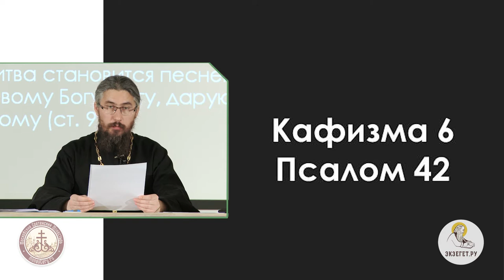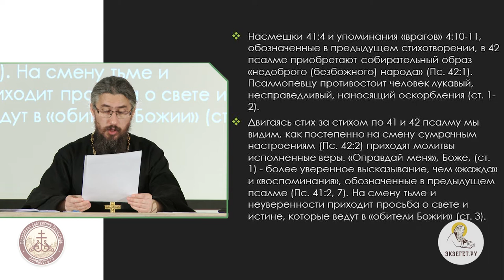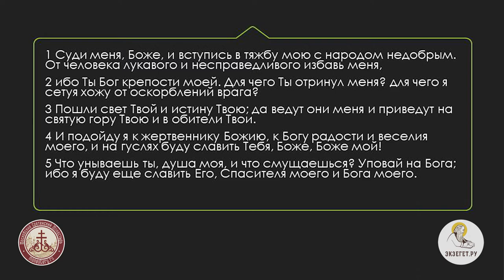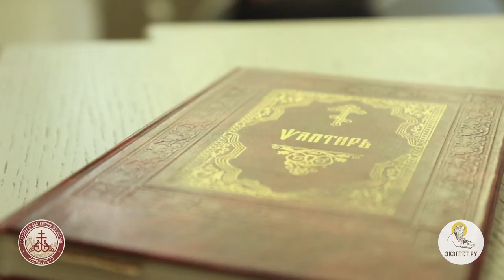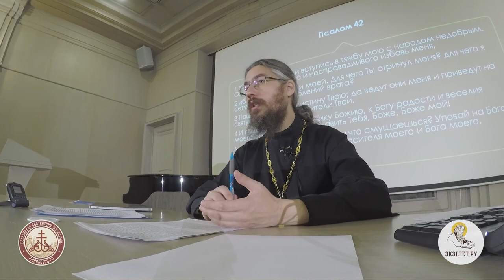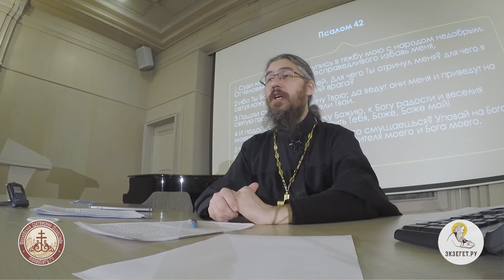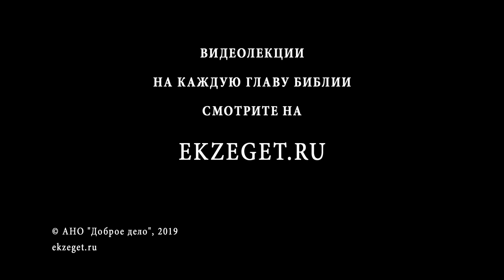Псалтирь. Псалом 42. Иеромонах Ириней (Пиковский). Ветхий Завет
Псалти́рь, Псалты́рь (церк.-слав. ѱалти́рь; от греч. ψαλτήριον, по названию музыкального инструмента псалтерия) — книга Ветхого Завета. Псалтирь состоит из 150 или 151 псалмов — «песней», или «гимнов», излагающих благочестивые излияния восторженного сердца верующего при разных жизненных испытаниях. Переведена с древнееврейского языка. В Библии Псалтирь располагается после Книги Иова и перед Книгой Притчей Соломоновых. Православная церковь использует переводы, основанные на Септуагинте и греческую нумерацию псалмов. Православная Псалтирь содержит также 151-й псалом, который, впрочем, не входит ни в одну из кафизм и при богослужении не читается.
О чем повествуется нам в 42 псалме (6 кафизма)?
О собирательном образе безбожного народа (насмешки из 41 и враги в 42 псалмах) - человеке лукавом, несправедливом, наносящем псалмопевцу оскорбления.
Молящийся призывает Бога выступить адвокатом, защитником, заступником.
В глазах псалмопевца Бог - неприступная скала, твердая точка опоры среди бурлящих вод. Бог - Свет и Истина, дарующая жизнь!
Об образе света, как источнике жизни, в других псалмах.
Двигаясь от стиха к стиху мы наблюдаем смену сумрачного настроения на молитвы исполненные веры : "оправдай меня" Боже!
О чем говорит нам упоминание жертвенника и гуслей?
Как, находясь в изгнании, псалмопевец никогда не оставляет Дома Божия, Святой Горы Его?
Главный референт: что унываешь ты, душа моя, и что смущаешься?
О внутренней победе Давида над лукавым человеком.